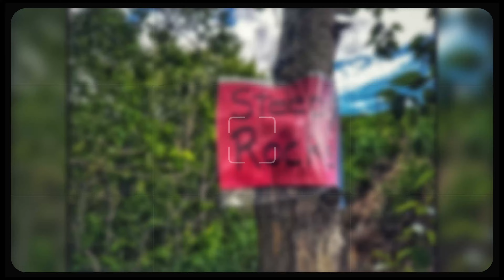Hiking Bodenburg Butte from the wrong side. Palmer, Alaska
Join the Nomad Crew of Jerry, Tina and Bruno as we explore all aspects of this great nation. “Two Old Farts With Vagabond Hearts” traveling the highways and byways of North America in our trusty rig BART and Arnie. We let our compass named Bruno decide where and when we plant our flag for a few nights. Well he might help a little. The navigator, tour guide, trail blazer, chef and star of our Calla’Venture is really the one who makes those decisions. The one and only Mrs C is our guiding star. Come along and enjoy traveling with us. We post for fun so no pressure. Thumbs up always welcome as are any comments or questions. We aren’t the most exciting couple on the block but we enjoy our life to the fullest. Be safe!
@Calla’Venture